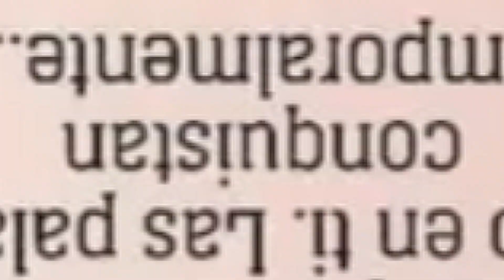🚨¡ÚLTIMA HORA! 🔥Madre Nodal 😭 RESPONDE CONTUNDENTE a Belinda y su Madre😱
En los últimos días, Christian Nodal y la mamá de Belinda protagonizaron un fuerte encontronazo en las redes sociales luego de que la mamá de la española decidiera aplaudir que llamaran naco al cantante mexicano.

Esta situación desató que el intérprete de 'Ya no somos ni seremos' desencadenara una serie de mensajes que dejan muy mal a la ibérica, pues demuestra con capturas de pantalla de unas conversaciones que mantuvo con ella, donde la española dependía económicamente de algunos aspectos de su relación del azteca.

Vídeos Relacionados:
🚨😭¡ Así se DESPIDIÓ la FAMILIA AGUILAR de Flor Silvestre 😢😢
Christian Nodal - Ya No Somos Ni Seremos (Video Oficial)
Los Ángeles Azules, Belinda, Lalo Ebratt - Amor A Primera Vista ft. Horacio Palencia

🥰 Bienvenidos a "FAMOSOS DE HOY", 🌠 el mejor programa de la farándula por internet, donde podrás enterarte en exclusiva de todos los chismes, exclusivas 🧐  que causan sensación de tus famosos favoritos y noticias de última de hora.